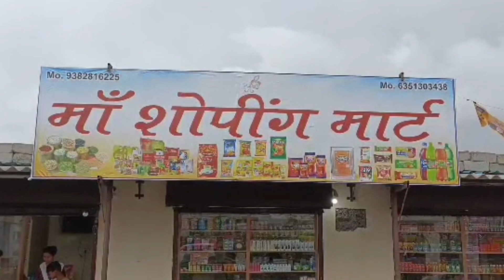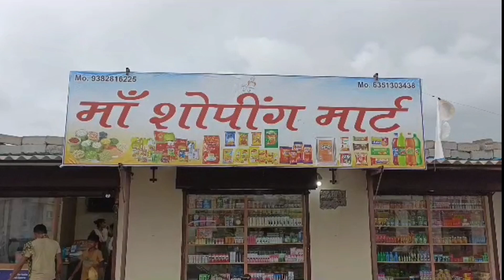મોટી સિંધોડી ગામની મુખ્ય પાપડી પર પાણી ફરી વળ્યા : જીવના જોખમે ફસાયેલા લોકોએ નદી પાર કરી...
મોટી સિંધોડી ગામની ફરી એજ હાલત...

કોઝવે માટે હજુ ડાયવર્ઝન માટે સર્વે ચાલે છે કોન્ટ્રાક્ટ લેનાર એજન્સીએ પેટા કોન્ટ્રાક્ટ આપી દીધું પણ કામ શરૂ ક્યારે થશે આ એક સવાલ...

વાંકુથી મોટી સિંધોડી ડાયરેકટ રોડનું હજુ પેચ વર્ક થઈ રહ્યું છે ડામરના દર્શન દિવાળી પછી થાય તેવી શક્યતા...

પરજાઉ ચાર રસ્તાથી મોટી સિંધોડી ગામ સુધીના ત્રણ કિલોમીટરના રોડનું ડામર કરવા હજી દરખાસ્ત જ કરાઈ છે...

મોટી સિંધોડી ગામ વર્ષોથી નદી પર કોઝવેના સપના જોઈ રહ્યું છે આ કોઝવે ગયા વર્ષે મંજૂર થયા બાદ તાજેતરમાં એના ટેન્ડર બહાર પડ્યા બાદ મહેસાણાની એક એજન્સીએ આ કામનો ઠેકો લીધા બાદ ગત 14 મી જુને વર્ક ઓર્ડર આપી દેવાયા બાદ સંબંધિત મહેસાણાની એજન્સી દ્વારા આ કામ પેટા કોન્ટ્રાક્ટ હેઠળ સ્થાનિક એક એજન્સીને આપી દેવાયું છે. 14 મી જૂને વર્ક ઓર્ડર મળ્યાની સાથે આ કામ શરૂ કરવાની શરતો વર્ક ઓર્ડરમાં રખાઇ છે પરંતુ આ કામની શરૂઆત હજુ સુધી થઈ નથી જેના કારણે ચાલુ વર્ષે વાવાઝોડા બાદ ભારે વરસાદના પગલે ત્રીજી વખત નદીમાં પૂર આવી જવાથી નદીની ધોવાઈ ગયેલી પાપડી પરથી પાણી વહી નીકળતા ગામ લોકોને દેશ અને દુનિયાથી વિખુટા પડવાનો વારો આવ્યો છે. સંબંધિત સરકારી તંત્રો આ સંપૂર્ણ પરિસ્થિતિ જોતા હોવા છતાં ગામ લોકોની મજાક ઉડાવતા હોય તેમ હજુ આ કામ માટે સર્વે ચાલી રહ્યા છે. બે દિવસથી ભારે વરસાદના પગલે ફરી એક વખત મોટી સિંધોડી ગામ સંપર્ક વિહોણુ થઈ ગયો છે. આ પરિસ્થિતિ જોવા છતાં બે દિવસ અગાઉ R. & B ના એક અધિકારી અને પેટા કોન્ટ્રાક લેનાર દ્વારા હજુ ડાયવર્ઝન ક્યાંથી કાઢવું તેનો સર્વે કરાયો હતો જે સ્પષ્ટ કરે છે કે તંત્ર મોટી સિંધોડી ગામ પ્રત્યે સંપૂર્ણ બેદરકાર છે અથવા તો ગામ લોકોના મૌનને લાચારી સમજી રહ્યું છે. આ ઉપરાંત વાકુંથી મોટી સિંધોડી ગામને જોડતો નવો રોડ બન્યો છે પરંતુ તેના પર પેચ વર્ક પણ બાકી છે અને જે રીતે કામ ચાલી રહ્યું છે એ જોતાં દિવાળી પછી કદાચ ગામ લોકોને ડામરના દર્શન થાય તેવી શક્યતા છે તો બીજી તરફ પરજાઉ ચાર રસ્તાથી ગામ સુધીના ત્રણ કિલોમીટરનો રોડ સંપૂર્ણ ખખડધજ છે બાર વર્ષથી આ રોડ પર ડામર રિફ્રેશિંગ નથી થયું આ અંગેની તપાસ કરતા જાણવા મળ્યું કે તાજેતરમાં ઉહાપોહના પગલે આ રોડ પર ડામર કરવા માટેની દરખાસ્ત જે તે તંત્ર દ્વારા સરકારમાં કરાઇ છે હવે અત્યારે જો આ દરખાસ્ત કરાઈ હોય તો સ્પષ્ટ છે કે આવતા એક વર્ષ સુધી આ રોડ પર ડામર રિફ્રેશિંગ થવાનું નથી કારણ કે થયેલી એ દરખાસ્તને મંજૂર થતા પણ મહિનાઓ લાગી જવાના છે આ મુખ્ય સમસ્યાઓ સહિત અનેક સમસ્યાથી આ ગામ પીડિત છે ત્યારે પ્રશ્ન જરૂર થાય કે શું આ ગામ પ્રત્યે સરકારશ્રીને કે સરકારશ્રીના જવાબદાર તંત્રોને કોઈ એલર્જી છે કે પછી સ્થાનિક નેતાઓને રમાડી રહ્યા છે. હવે તો ગામ લોકોએ એકઠા થઈને યુદ્ધ એ જ કલ્યાણનો નિર્ધાર કરી સરકારી તંત્રને પાઠ ભણાવવાની જરૂર છે તેમ ગામ લોકો કહી રહ્યા છે. આશ્ચર્યની બાબત એ છે કે આ ગામની સીમમાં સુઝલોન કંપની દ્વારા 300થી વધુ પવનચક્કીઓ ઊભી કરાઇ છે અને એ પવન ચકીઓ પર જવા આવવા માટે કંપનીના કોન્ટ્રાક્ટ હેઠળના વાહનો આડેધડ સીમમાંથી પસાર થાય છે અને જ્યાં વોકળા કે નાળા આવતા હોય ત્યાં ખાનગી ધોરણે પંચાયતની મંજૂરી લીધા વિના નાના મોટા પુલિયા બનાવી લેવાય છે પરંતુ ગામની નદીની તૂટી ગયેલી પાપડીનું લગભગ ૨૦ મીટર જેટલું જ કામ સુઝલોન કંપની દ્વારા કરી અપાતું નથી એટલું જ નહીં પરંતુ પવનચક્કીઓ દ્વારા ઉત્પાદિત થતી વીજળીનું વેચાણ થાય છે જેનો વેચાણવેરો સુઝલોન કંપની નલિયા ગ્રામ પંચાયતને ભરે છે મોટી સિંધોડી ગ્રામ પંચાયતને એક પણ રૂપિયો કરવેરા પેટે આપતી નથી તેમ છતાં ગામની મુશ્કેલીના કામમાં પણ આ કંપનીએ હાથ ઊંચા કરી રાખ્યા છે અને ગામ લોકો રજૂઆત માટે જાય ત્યારે આ કંપની દોઢ દાયકા અગાઉ આવી ત્યારે કરગરતી હતી અને હવે કરોડોની આવક ઊભી થતા શીંગણા ભરાવે છે જેને લઈને ગામમાં ભારોભાર રોષ વ્યાપ્યો છે.